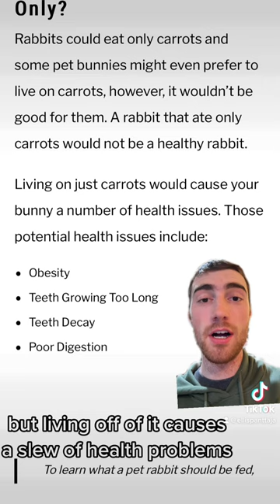Ruining Looney Tunes in 60 seconds.